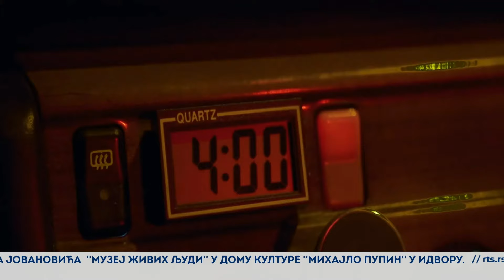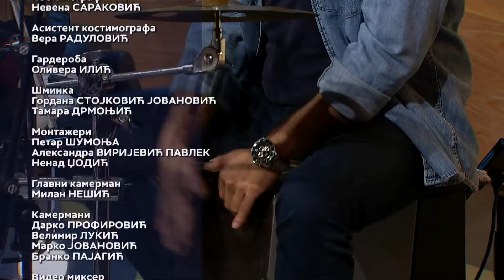JEDAN DOBAR DAN | 23. MAJ 2024